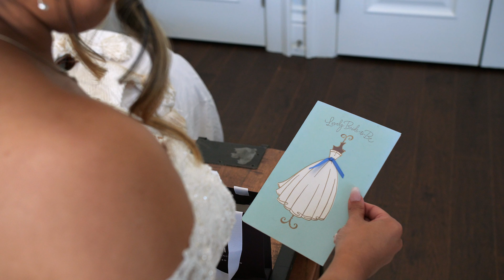Nicole + Michael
Nicole and Michael chose a beautiful estate on Lakeshore east in Toronto to get married at. It’s hard to believe we were close to downtown with how serene it all felt.